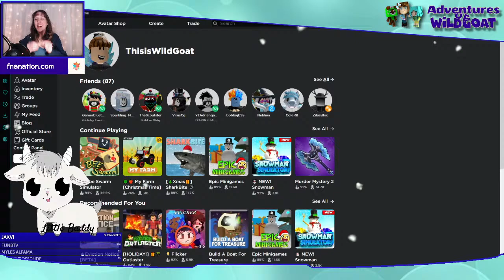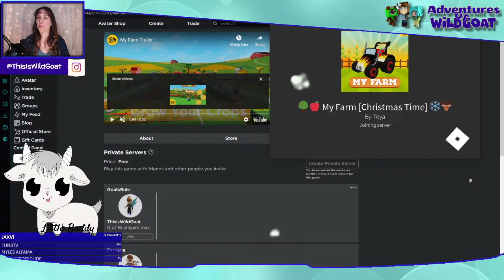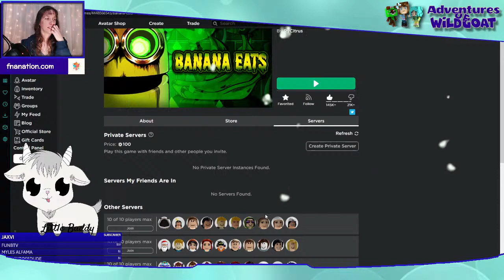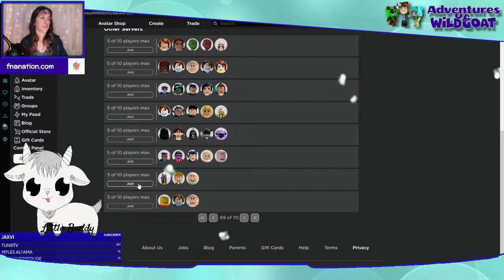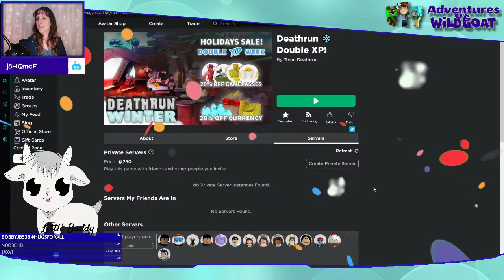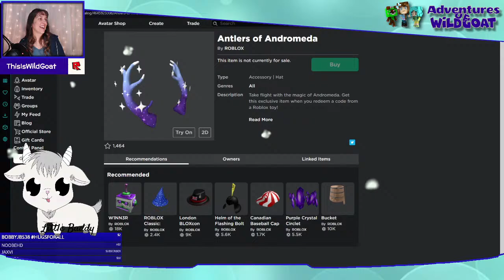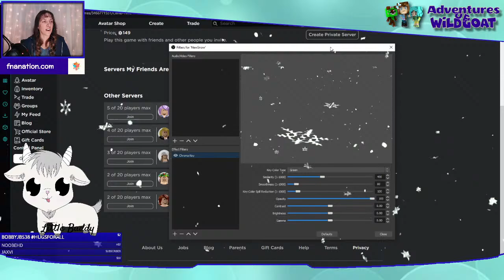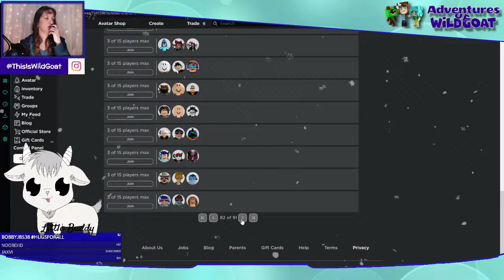Roblox Toy Code PARTY! - FNA4 Early Stream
Last live stream of the YEAR! Roblox game night EARLY with the FNA4!! We have some toy codes to share and wanna have some end of the year game fun.